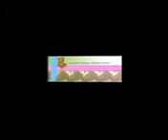Instant Baby Sleep MP3 Soundtrack Review -- Sleeping is as Fast as Lightning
Are you staying up the whole night just to make your baby sleep? Are you tired of passing 12 midnight mark and your baby is still awake? Are you exhausted waking up now and then when your baby is waking up over and over again?

Well, you do not have to do all these from now one. Theres a soundtrack out now that can actually make your baby fall asleep in just minutes or even seconds! With this, you do not have to deal with late night waking ups and you do not have to be exhausted when you wake up in the morning. Thats a life, isnt it? Good thing Instant Baby Sleep MP3 Soundtrack is out. Now, you will be able to get your baby asleep in no time.

I am a mother, but I am also a businesswoman. That is why I use Instant Baby Sleep MP3 Soundtrack so that I do not have to spend so much time making my baby fall asleep. I am tired from work and I do not want to be blacked out from exhaustion making my baby sleep. And I know, a lot of mothers suffer the fate that I had before I had the soundtrack.

Mothers like me have the role of putting your baby to sleep. Fathers can also do this but I know that you know that mothers are really the ones doing this type of thing. We apply different methods just to bring them to sleep. We cradle them while singing, we place them into baby cradles and we even play them just so theyd get tired and fall asleep. But all these can take a lot of hours. Because of this, you wont be able to do household chores and even have a rest of your own!

Do not worry my fellow parents